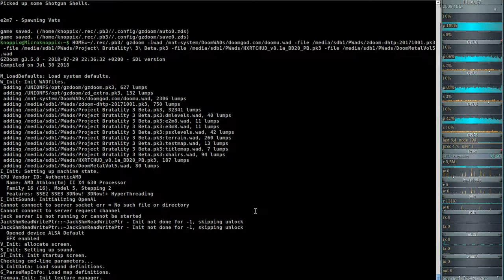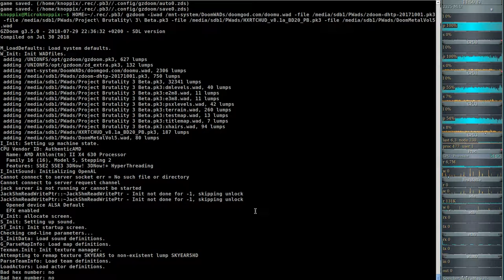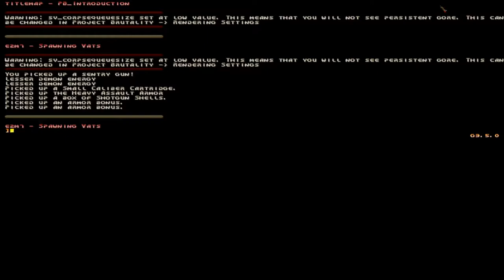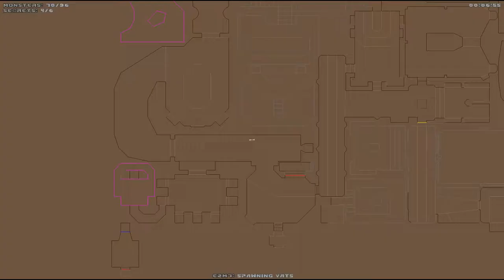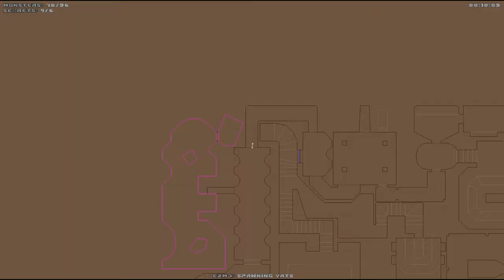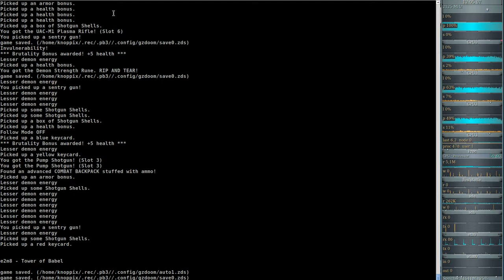Project Brutality 3.0 - Ultimate Doom (gzdoom) E2M7 - Spawning Vats